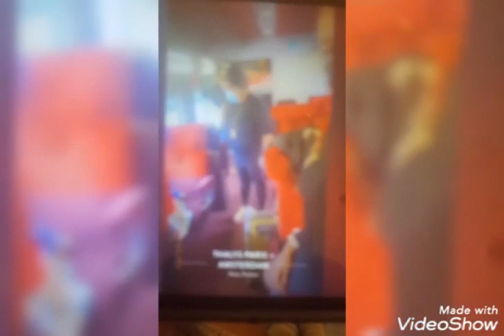Nana ketchup aseki Nicky menga somo alobi botama mungala po ozala misu makasi